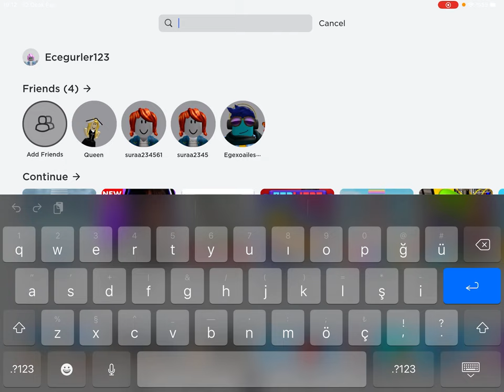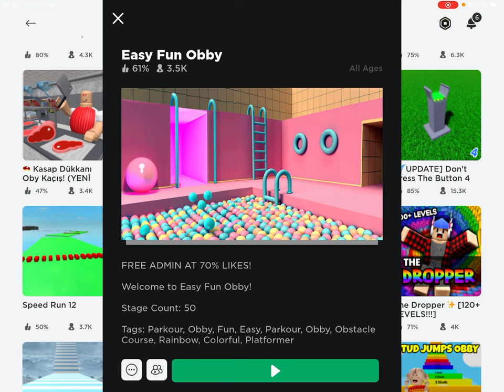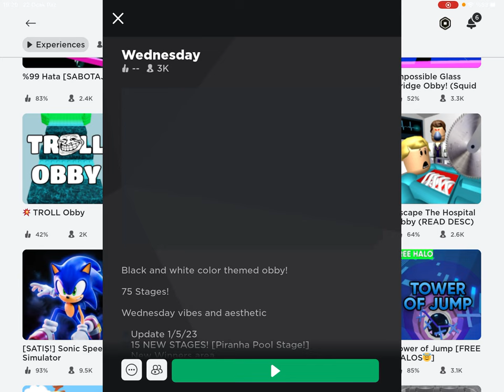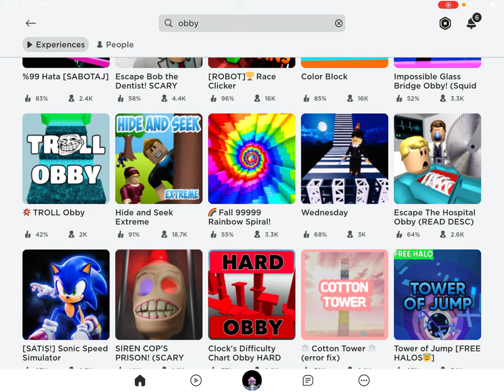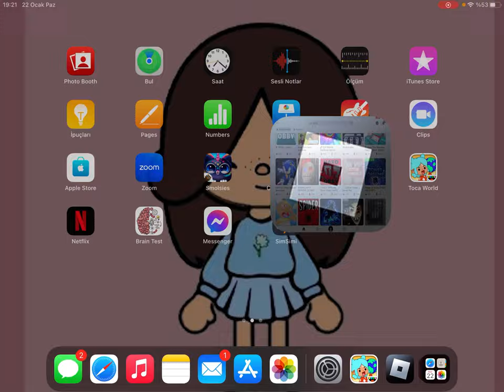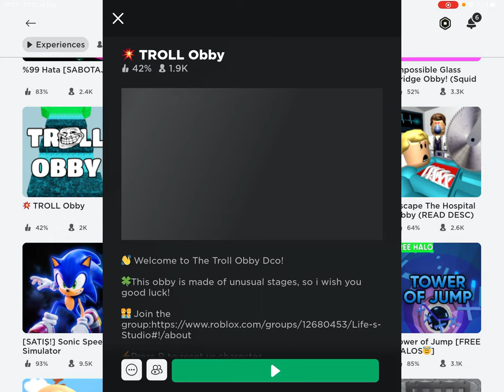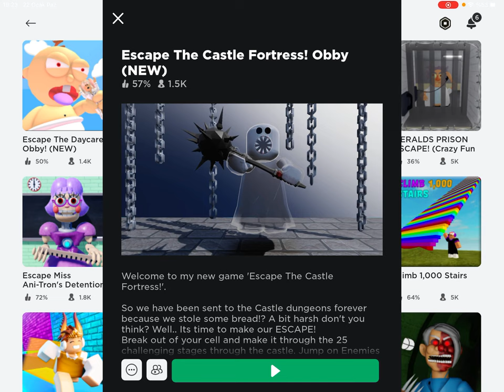Roblox Brookhaven Gizemli Yerler